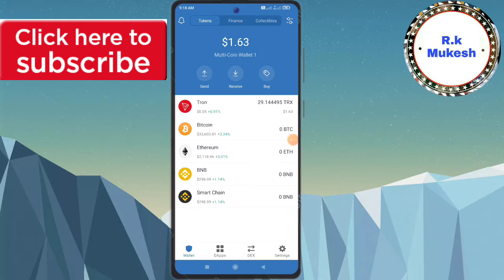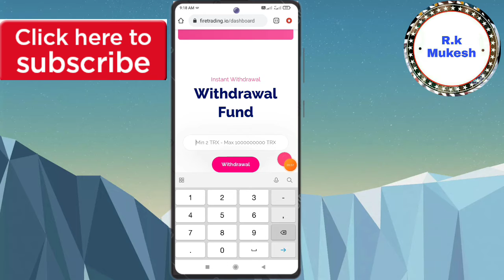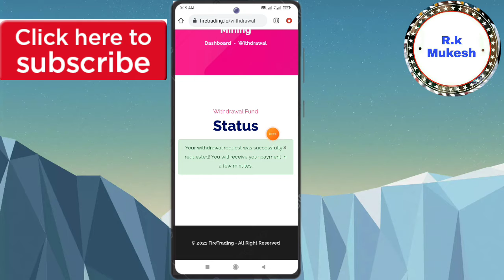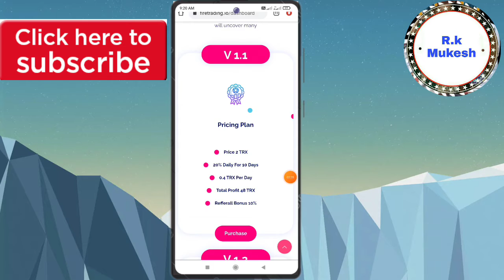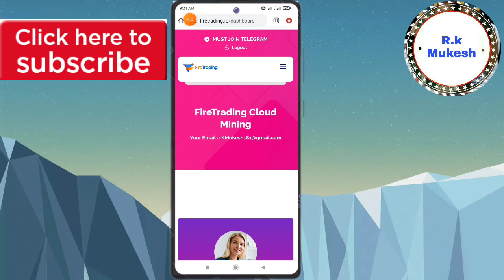New Trx Earning Site | Best High Paying Tron Earning website 2021 | 6 TRX Live Proof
R.k Mukesh

1 H/s

1 Refer 10% TRX

Withdraw 2 TRX

Refer 50%

1 Refer Rs.50

Redeem Rs.100

5 minutes Full KYC PAN Card

1 Refer Rs 100

R.k Mukesh